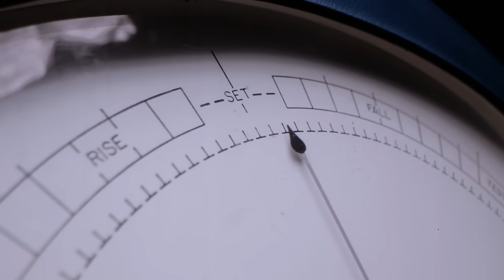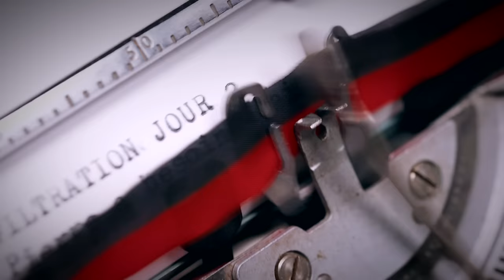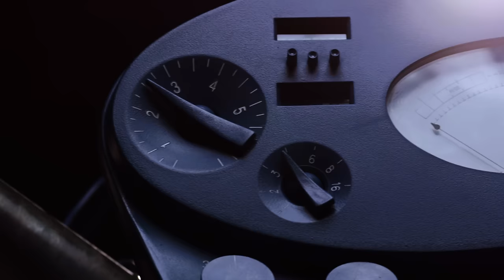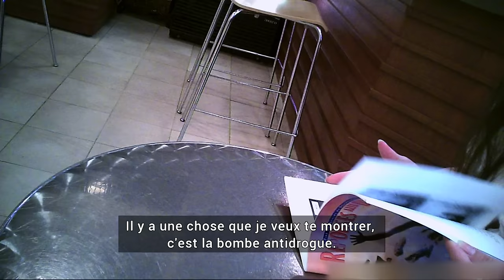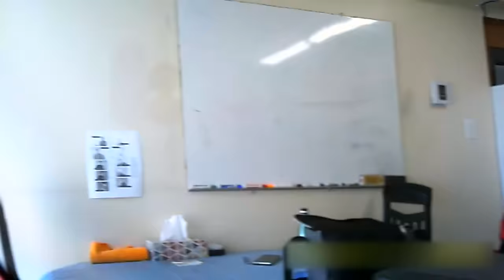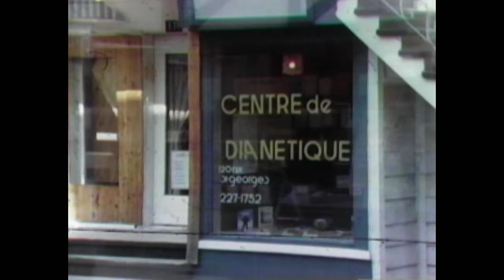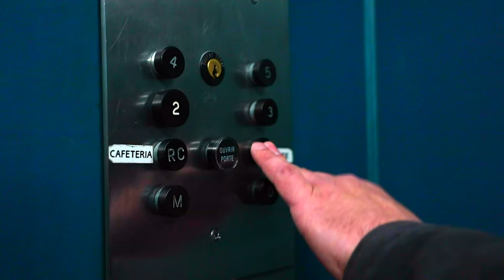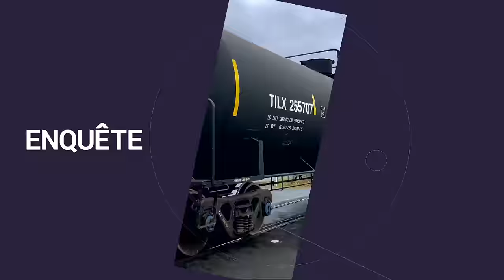Les remèdes de la scientologie | Enquête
Durant trois mois, l’émission Enquête a mené une opération d’infiltration au sein de l’Église de scientologie. L’objectif : documenter comment elle accueille des personnes aux prises avec des problèmes de santé mentale. Cette démarche nous a menés chez un garagiste en banlieue de Québec et chez un médecin de Shawinigan… et révèle que la scientologie exercerait illégalement la médecine.

Reportage du 30 novembre 2023.

Journaliste : Gaétan Pouliot
Réalisatrice : Sophie Lambert
Monteuse : Milène Ortenberg